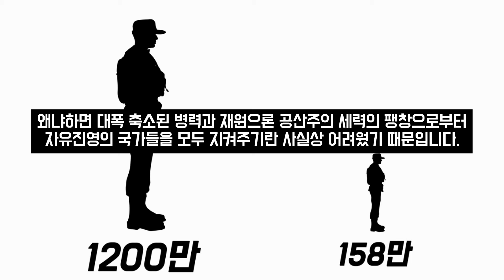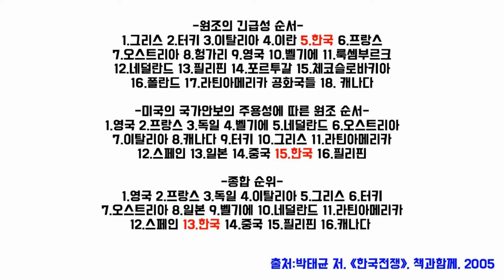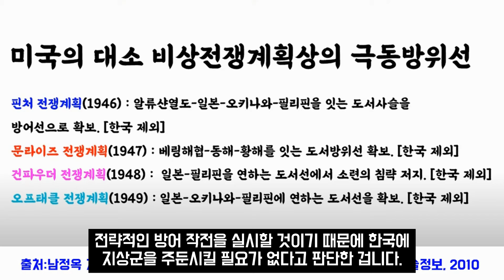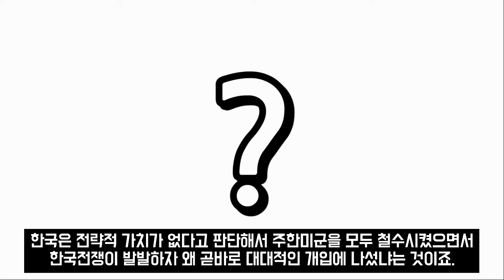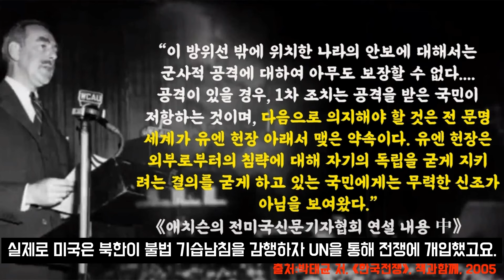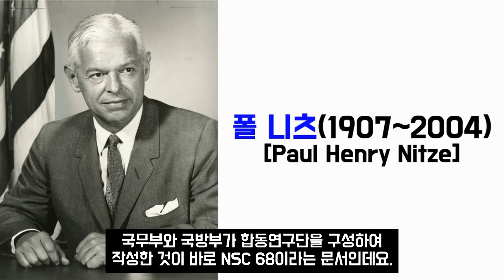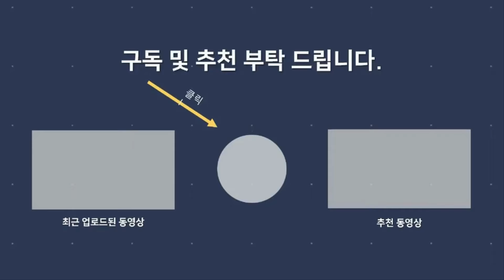1949년, 주한미군은 왜 한국에서 철수했을까?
*참고
-박태균, 『한국전쟁』, 책과함께, 2005
-박태균, 『사건으로 읽는 대한민국』, 역사비평사, 2013
-김영호, 『한국전쟁의 기원과 전개과정』, 성신여자대학교출판부, 2006
-남정옥, 『미국은 왜 한국전쟁에서 휴전할수밖에 없었을까』, 한국학술정보, 2010
-이철순. (2015). 해방이후 한국전쟁 이전까지의 미국의 대한정책(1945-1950) 재고. 국제정치연구, 18(2), 67-90.